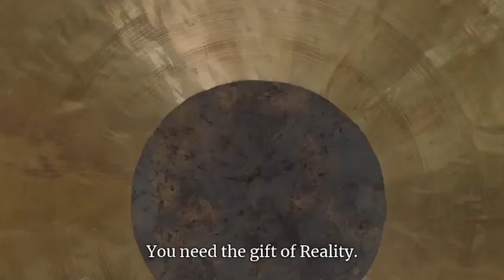A.J. Kirsch is The Jokester in "Reality Blights by Gong" spot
A.J. Kirsch is The Jokester in "Reality Blights by Gong" spot from December, 2020.